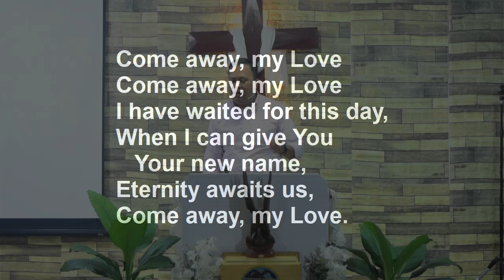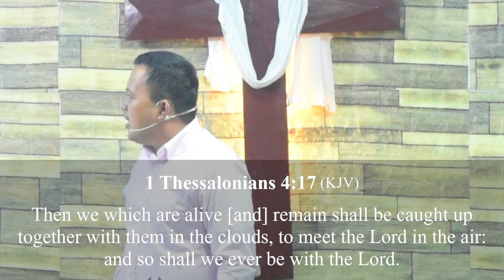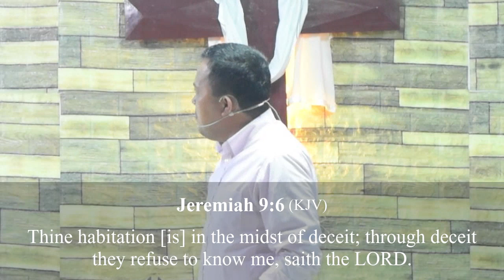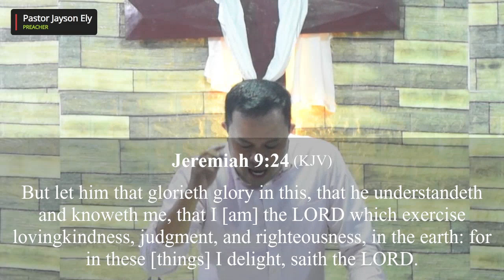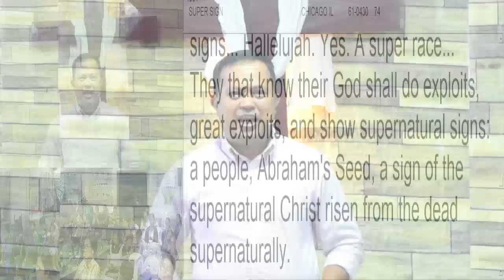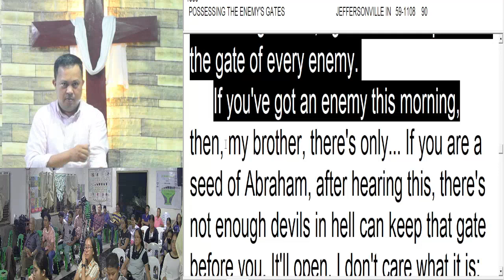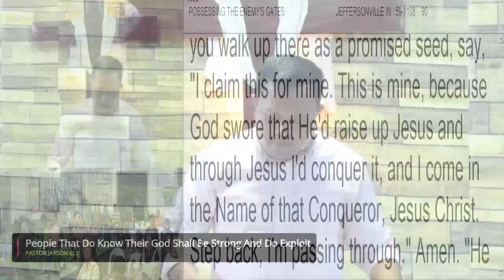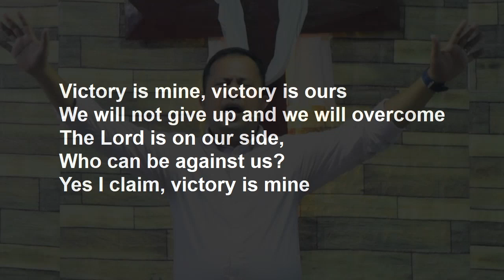People that do Know their God Shall Be Strong and Do Exploit | Pstr Jay Ely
Word Bride Assembly Worldwide Missions Inc.
Davao City, Mindanao Philippines
Mid Week Worship Service